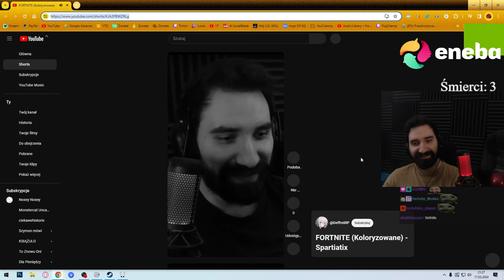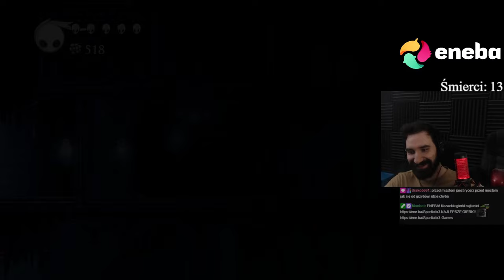EKSPLORACJA i DALSZE POZNAWANIE TEJ CUDOWNEJ GRY 😎 | Hollow Knight #2